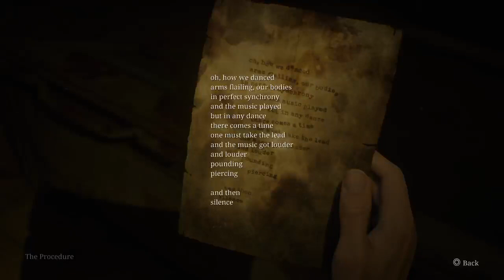Silent Hill 2 Part 5